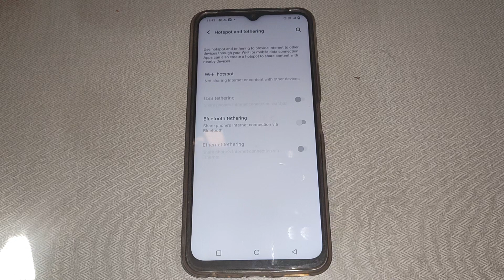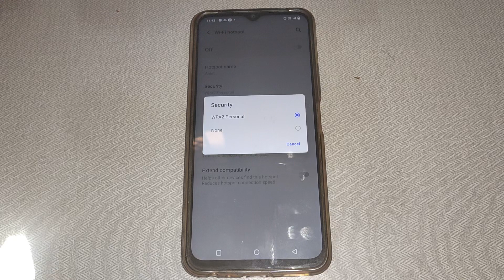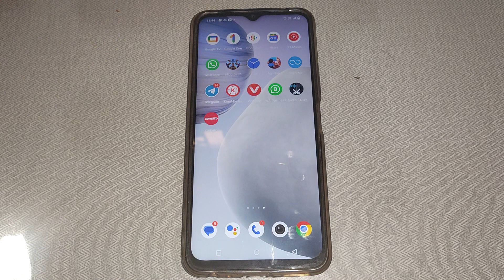how to set wifi hotspot setting Vivo Y02, Vivo Y02 me hotspot setting set kaise kare Vivo Y02